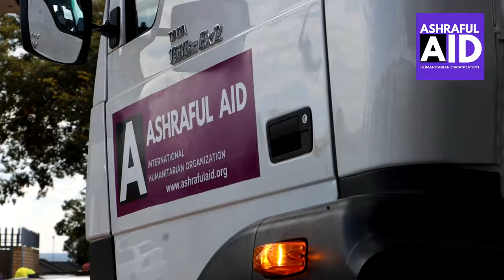Soweto Food Hamper Distribution